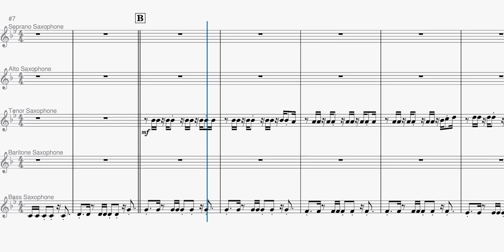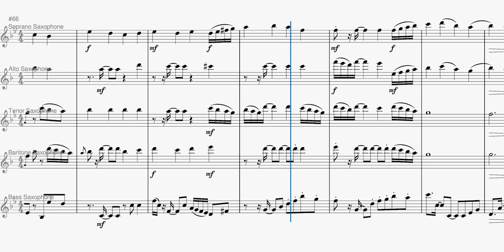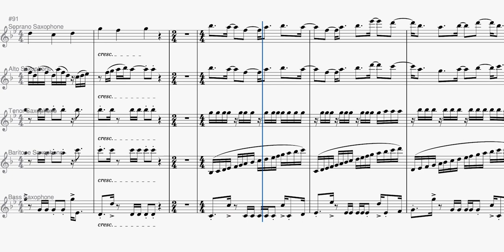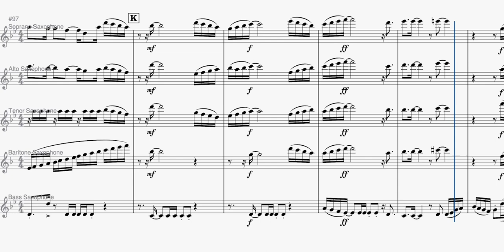The Report of the 12 - Marcus Burgos (saxophone ensemble piece)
Composition is named after the story in the Bible (Num. 13:25-32) where the 12 spies come back to Moses to tell him about the promised land